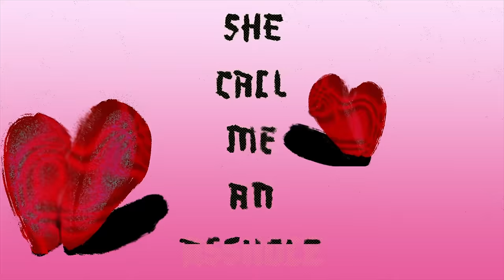AIRHEAD - Wes Patrick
Credits:
Co - Director - Collin Lac
Co - Director - Wes Patrick
Grip - Ethan Wang
Gaffer - Emil Velasco
Animations - Nathan Tran
Animations -  Kenneth Christian
Actor - Ja'ren Kenyatta
Actor - Steven Hurley